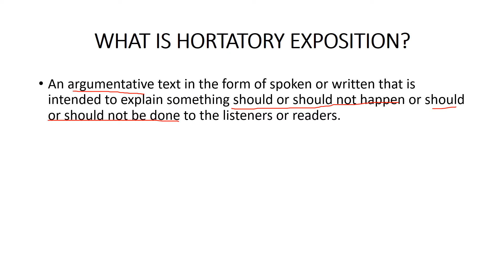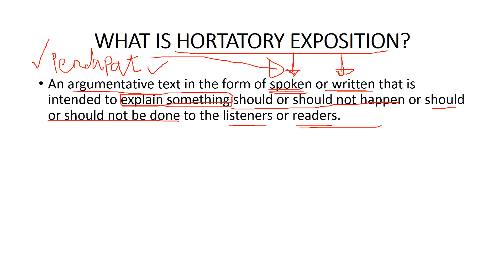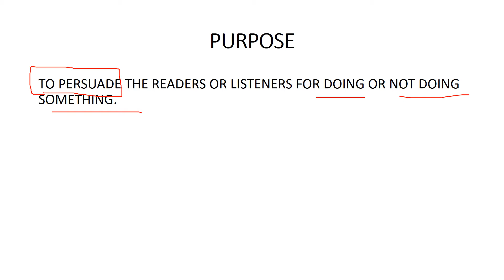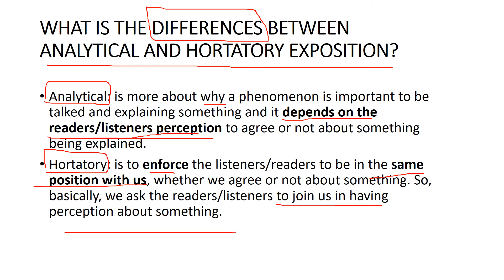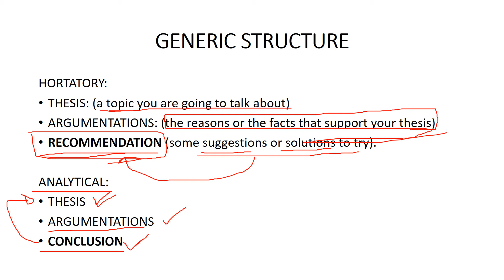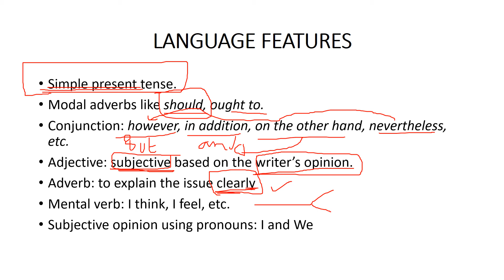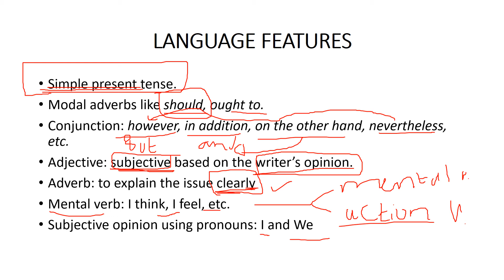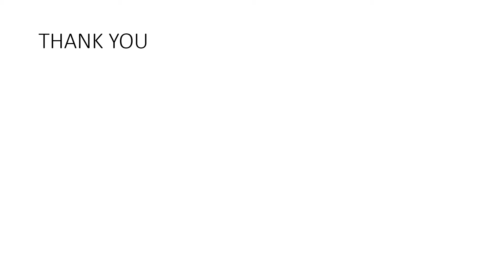HORTATORY EXPOSITION KELAS 11 (XI) BAHASA DAN SASTRA INGGRIS LINTAS MINAT (GENRE OF THE TEXT)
Hi semua.
Kalian masih ingat video tentang analytical exposition di semester kemarin? kalau lupa, cek dulu videonya ya, ini linknya

Nah, divideo kali ini kita akan bahas hal yang mirip dengan analytical exposiiton text, yang kita sebut HORTATORY EXPOSITION.
Jadi pada dasarnya, hortatory exposition menitikberatkan pada penulisan rekomendasi di akhir paragrafnya untuk menyelesaikan suatu isu yang dibahas.

Oke, kalau bingung, divideo ini kita akan bahas deifinisi, generic structure, language features, dan contoh dari HORTATORY EXPOSITION. Selain itu, tentu saja kita akan menjawab apa bedanya HORTATORY EXPOSITION dengan ANALYTICAL EXPOSITION.

Semoga bermanfaat,
terima kasih